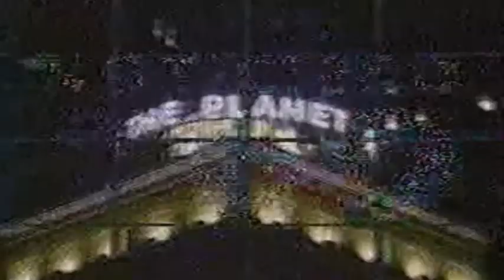KVDA 60 News open 1996